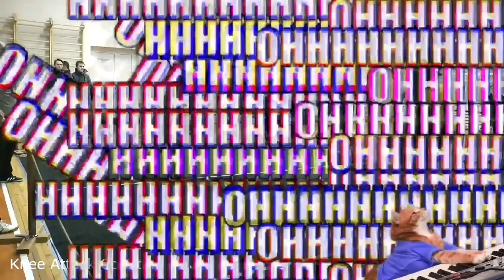Cale. CUTSCENES!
Cutscenes from Cup Of Siberia 2017!